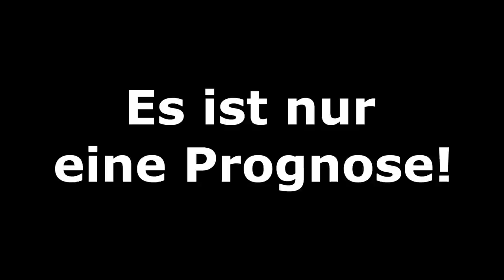[PS5] FIFA 22: Spieltag 12 (inkl. Samstagskonferenz) - 2021/22 l Bundesliga Prognose [FULL HD]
00:00 Intro
01:14 FC Augsburg - FC Bayern München
04:51 Konferenz
32:30 Dortmund - Stuttgart
34:35 Bayer 04 Leverkusen - VfL Bochum
35:29 Gladbach - Fürth
35:53 Hoffenheim - Leipzig
36:50 DSC Arminia Bielefeld - VfL Wolfsburg
37:28 1.FC Union Berlin - Hertha BSC
39:49 SC Freiburg - SG Eintracht Frankfurt
44:22 1.FSV Mainz 05 - 1.FC Köln